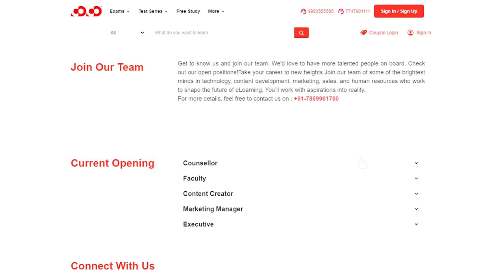छत्तीसगढ़ वन सेवा परीक्षा | ACF-2020 | Free Mock Interview | बिलासपुर एवं रायपुर 13 मई एवं 20 मई 2023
Online Registration Link for Free Mock Interview -

*Location - Bilaspur and Raipur
*Date -
13 May [Raipur]
13 May and 20 May [Bilaspur]
*Price - Free of cost
*Call Numbers -
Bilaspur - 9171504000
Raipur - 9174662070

Our Other YouTube Channel:
COCO UPSC: